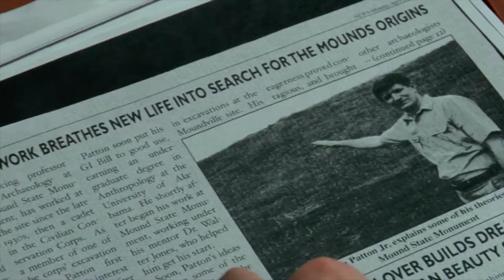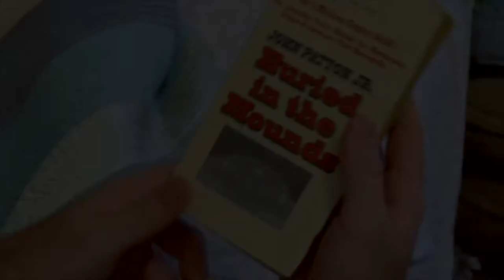A Genesis Found